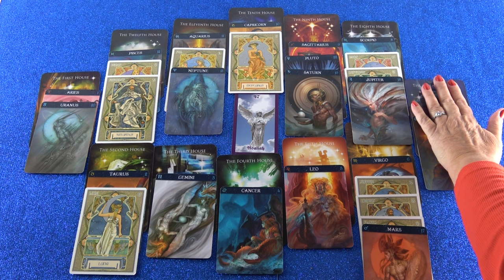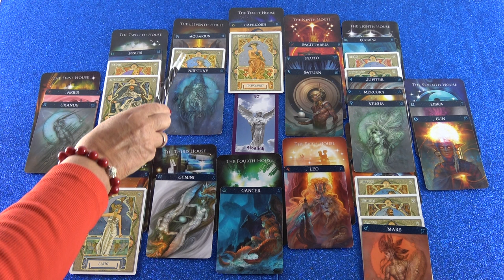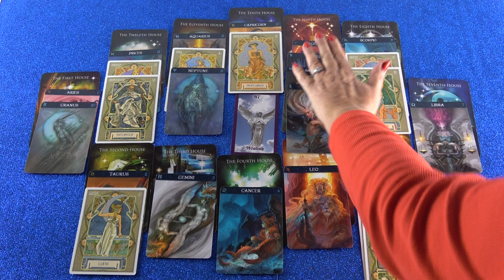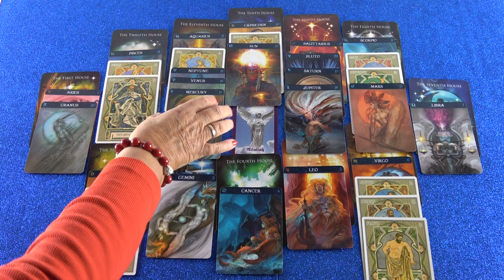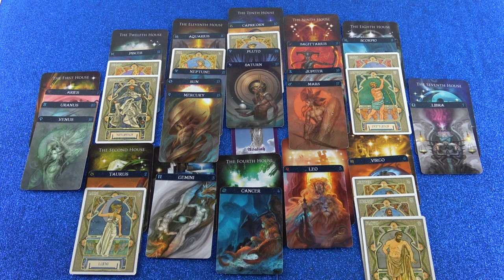Jahreshoroskop: 2019 (Amario)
Hotline:
Meine 5 Kanäle:
Venezianisches Liebesorakel
Orientalisches Liebesorakel
Meisterin des Kartenlegens
Nofretete's Offenbarungen
Fernöstliches Liebesorakel
Bild: shutterstock/Fer Gregory